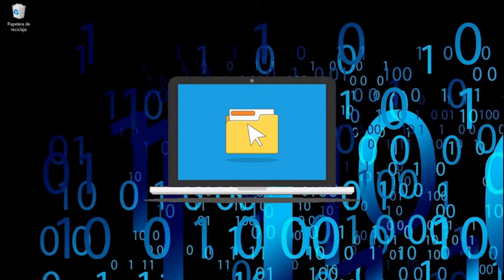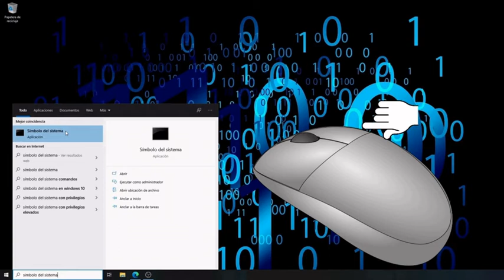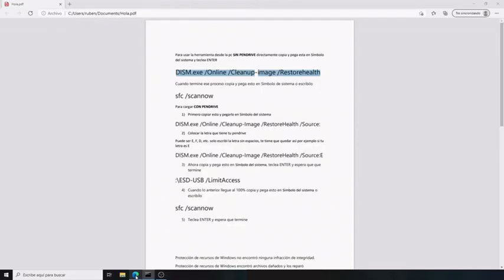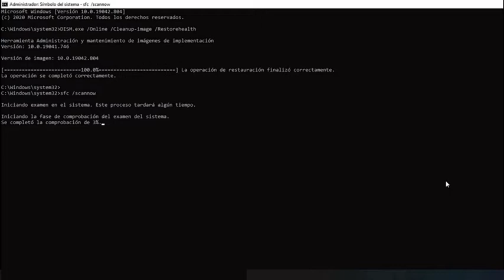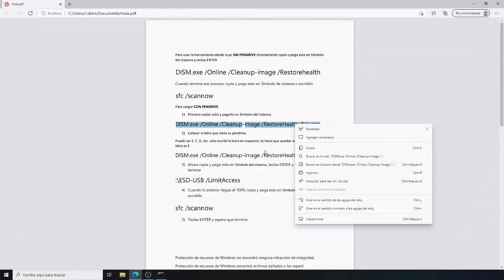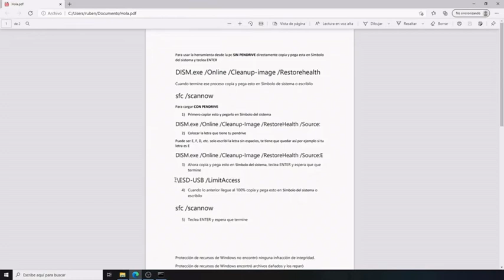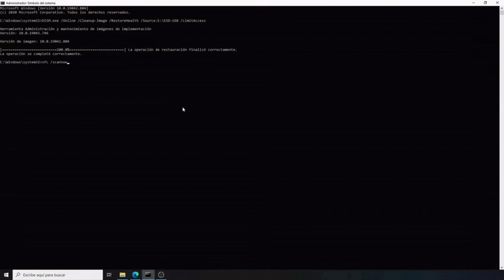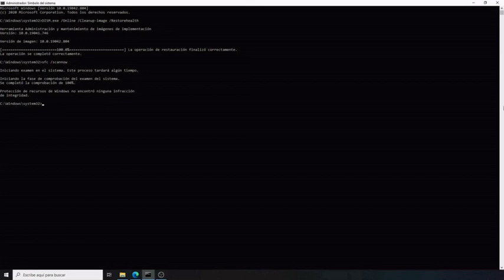Como REPARAR WINDOWS 10 con CMD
Con esta herramienta de Microsoft Windows, podes reparar muchos errores que puede tener Tu PC, sin necesidad de reinstalar Windows y sin perder nada de lo que tengas.

👉Copia y pega como te voy indicando

SIN PENDRIVE (SIN USB)
Directamente copia y pega esto en Símbolo del Sistema y teclea ENTER
Cuando termine ese proceso copia y pega lo que sigue en Símbolo del Sistema o ecribilo
👉sfc /scannow

CON PENDRIVE (CON USB)
1) Copia y pega esto en Símbolo del Sistema

👉DISM.exe /Online /Cleanup-Image /RestoreHealth /Source:

2) Ahora escribe en Símbolo del Sistema la letra de Tu Pendrive
Puede ser 👉E, F, D, etc. Solo escribí la letra sin espacios, te queda así por ejemplo si tu letra es E
(Solo ejemplo no escribir esto) DISM.exe /Online /Cleanup-Image /RestoreHealth /Source:E

3) Ahora copia y pega esto sin espacio, después de la letra de tu pendrive en Símbolo del Sistema, teclea ENTER y espera que termine

👉:\ESD-USB /LimitAccess

4) Cuando lo anterior llegue al 100%, copia y pega lo que sigue en Símbolo del Sistema o escribilo
👉sfc /scannow